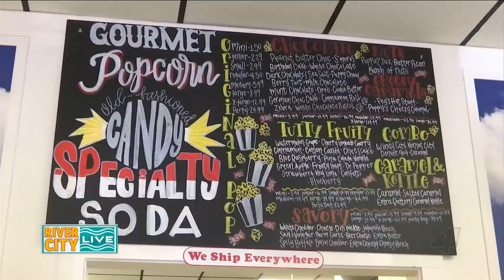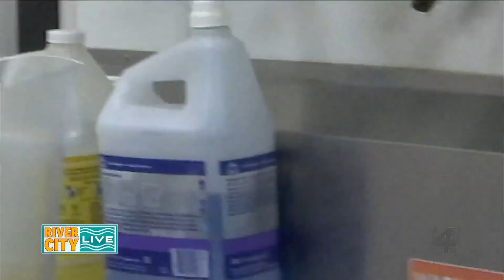55 flavors of popcorn & more at The Poppin Box